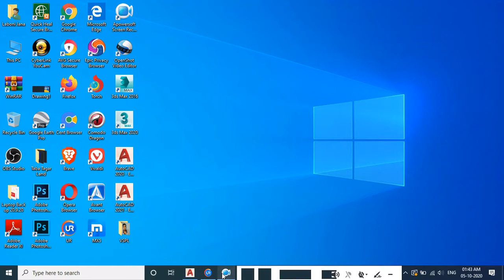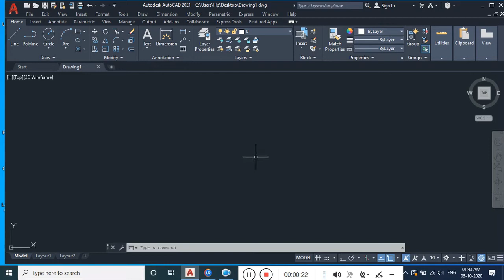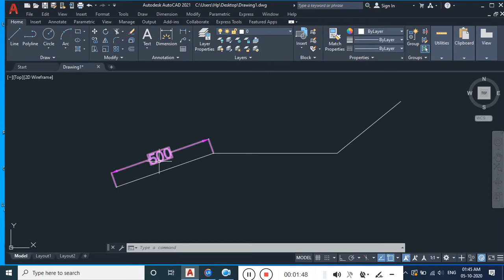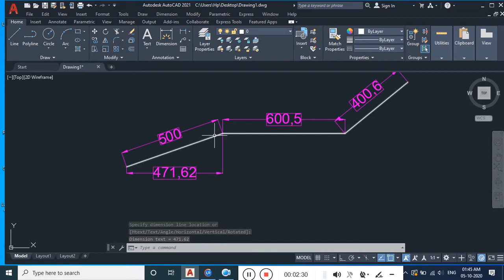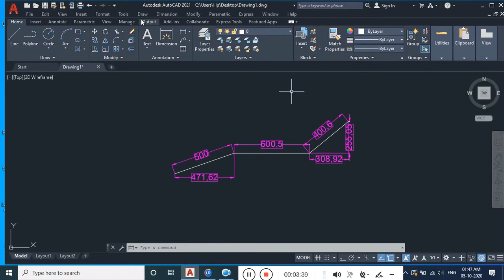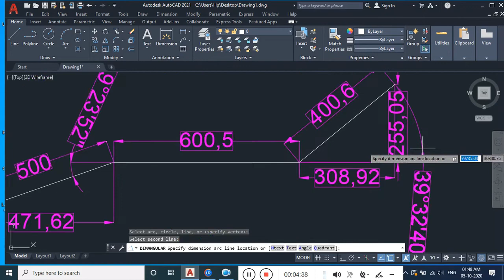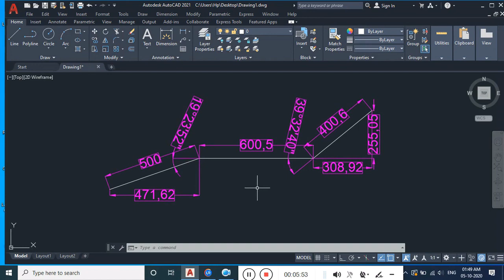AutoCad Day 10, Dimension (Linear, Aligned, Agnular) // Technical Knowledge & Stock Market.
AutoCAD is a commercial computer-aded design (CAD) and drafting software application. Developed and marketed by Autodesk,
AutoCAD was first released in December 1982 as a desktop app running on microcomputers with internal graphics controllers.

If you are new and don't know drawing in autocad then after watching this vedio you have to start practices day by bay serially
then you can learn autocad with me sereally. After learn you can draw in Autocad.

Autocad Dimension, How to learn Dimension in Autocad, Autocad Dimension in Hindi, Dimension in Autocad, How to Measure Dimension in Autocad,
Autocad Linear Dimension, Linear Dimension In Autocad, How to measure Linear Dimension In Autocad, How to learn Linear Dimension in Autocad,
Autocad Aligned Dimension, Aligned Dimension In Autocad, How to measure Aligned Dimension In Autocad, How to learn Aligned Dimension in Autocad,
Autocad Angular Dimension, Angular Dimension In Autocad, How to measure Angular Dimension In Autocad, How to learn Angular Dimension in Autocad,